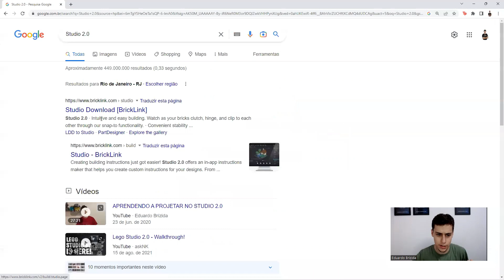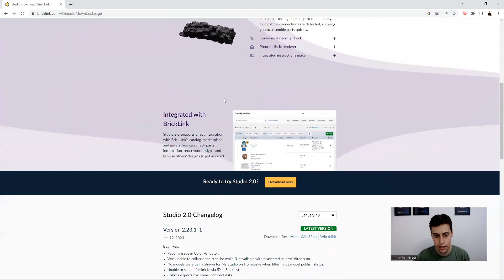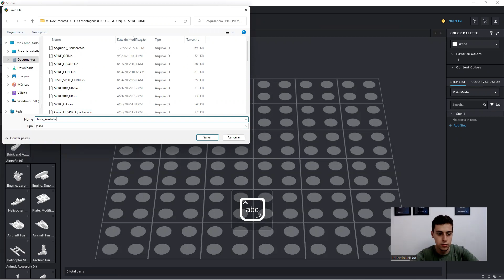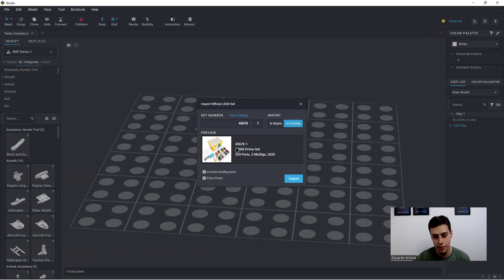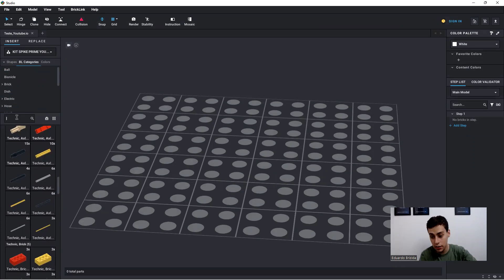PRIMEIROS PASSOS PARA UTILIZAR O STUDIO 2.0 | PLATAFORMAS VIRTUAIS DE ROBÓTICA LEGO